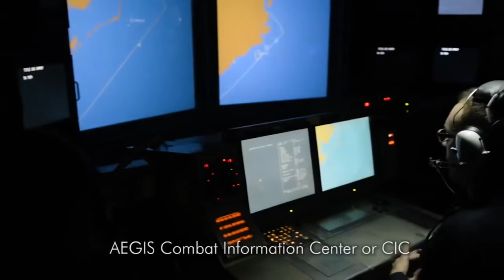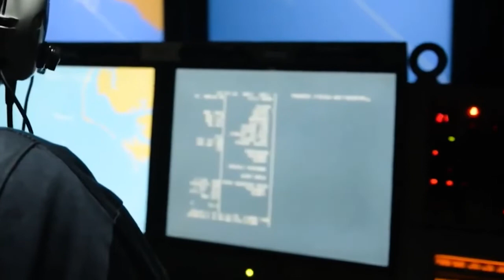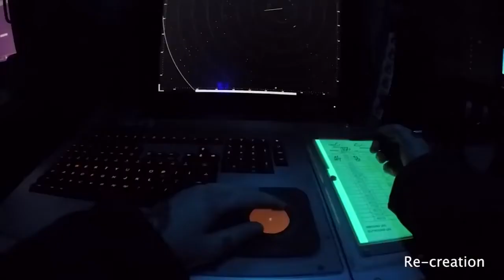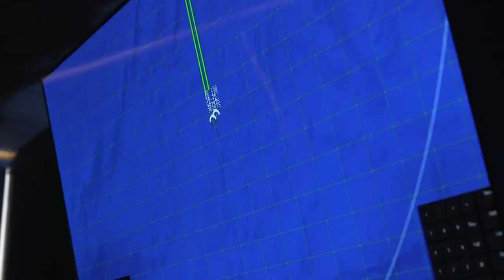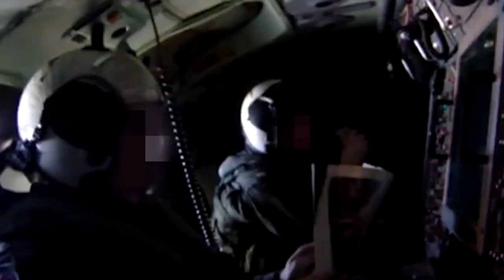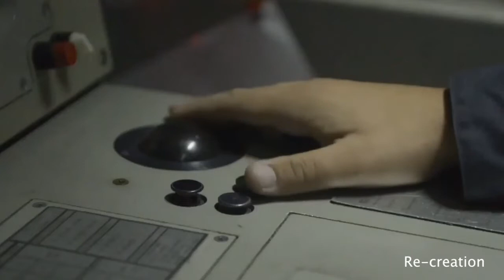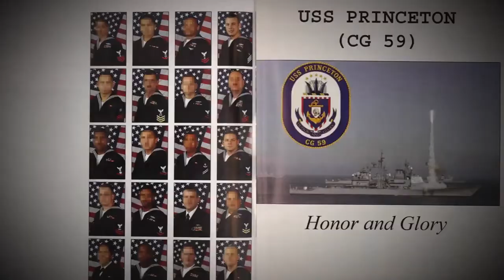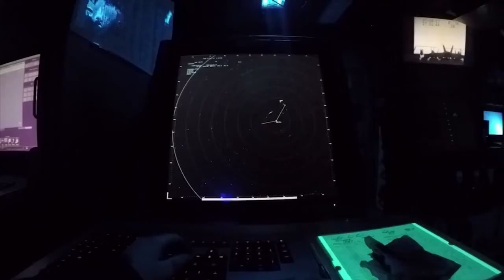BEST UFO Documentary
The_Nimitz_Encounters_2019